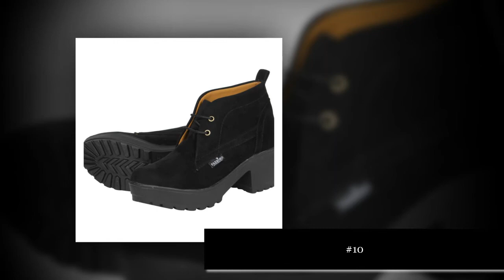Women formal shoe collections | Fashion shoe designs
Women formal shoe collections,
Fashion shoe designs,
shoes online
womens shoes
shoes for girls
sneakers for girls
shoes for girls online
girls tennis shoes
ladies shoes
slippers for girls
kids designer shoes
little girl shoes
girls footwear
girls designer shoes
girls shoes sale
kid shoes
latest ladies footwear designs
boys designer shoes
girls leather shoes
ladies fashion shoes
cool shoes for girls
childrens designer shoes
girls shoes size 2
shoes for teen girls
shoes for girls with price
stylish shoes for girl
shoes for girls 2016
girls athletic shoes
girls designer boots
girls sandals online
girls shoes size 12
ladies fancy shoes
popular girl shoes
trendy shoes for girls
girls shoes size 9
sneakers shoes for girls
girls shoes size 10
girls shoes size 8
designer slippers
kids shoe brands
designer shoes
stylish shoes for ladies
buy girls shoes
young girls shoes
girls shoes and boots
designer shoes online
children shoes
buy girls shoes online
childrens designer sandals
trending shoes for ladies
good shoes for girls
kids sneakers girls
latest ladies shoes designs
boot shoes for girl
designer pumps
designer slippers for ladies
girls designer pumps
girls silver pumps
small girls shoes
branded shoes for girls
ladies sandal design
little girl shoes size 13
fashionable shoes
toddler girl designer shoes
girls size 13
girls shoes size 1.5
girls shoes size 2.5
boys designer loafers
shoes for girl child
girls designer sneakers
girls shoes and sandals
fashion shoes
girls shoe store
girls black boots sale
designer footwear
kids girls shoes online
designer shoes uk
girls shoes size 4.5
little girl shoes size 1
toddler designer boots
high top shoes for girls
cute shoes for tweens
latest footwear for womens
girls tennis shoes size 3
childrens cream shoes
white designer shoes
girls leather sneakers
girls white shoes size 2
little girl shoes size 4
ankle shoes for girl
designer baby shoes cheap
kids designer sneakers
new style ladies shoes
children's valentino shoes
girls shoes 12
girls leopard shoes
shoes for girls black
modern shoes for ladies
baby girl designer sandals
black and white sneakers for girls
shoes girls kids
new design shoes girl
best designer shoes
girls pumps size 2
branded shoes for womens
trendy womens shoes
girls navy blue sneakers
shoes 4 girls
fashion shoes for womens
women footwear
girls shoes girls shoes
girls pink sneakers
girls shoes style
cute running shoes for girls
black designer shoes
stylish shoes for womens
sneakers for girls kids
italian girls shoes